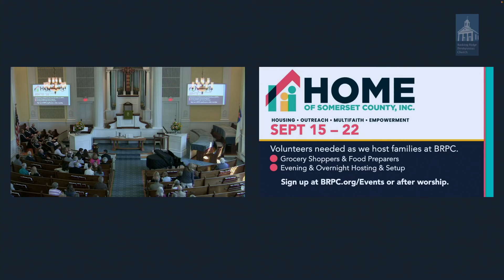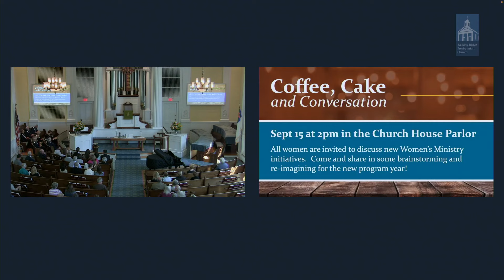Postlude in B-flat - postlude from 090824